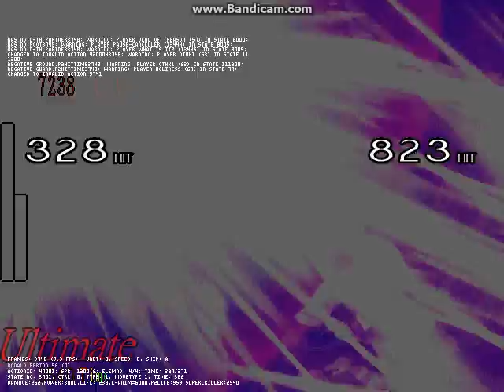Winmugen: Donald Period -Homicidal- vs. Zansatsu_R (both 12p)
Thanks to Patchouli Knowledge for Donald Period -Homicidal-, an edit of Donald -Period-. Don't even ask to exchange this character, as exchanging is prohibited. Enjoy.